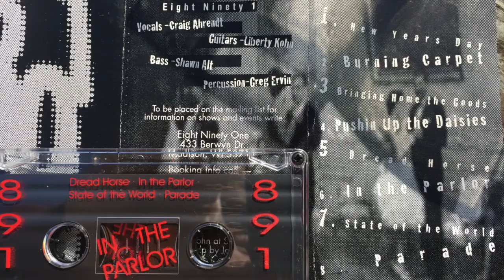891 Dread Horse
891 was  a rock band from Madison, WI that played around the Midwest from 1992-95, releasing an album (In the Parlor, 1994) and an EP (The Black Demo, 1993). If you found this, enjoy!

If you remember this band, feel free to say something. Or send pics. I have very few photos, and no photos of the many club and festival gigs we played. Apparently there was a time when people didn't carry a camera with them everywhere--a time of legend known only as "the 1990s." :)

Vocals: Craig Ahrendt
Guitar: Liberty Kohn
Bass: Shawn Alt
Drums: Greg Ervin